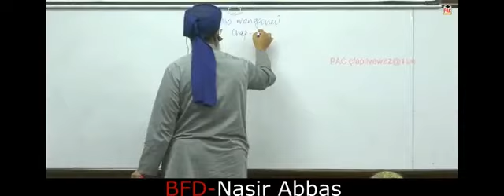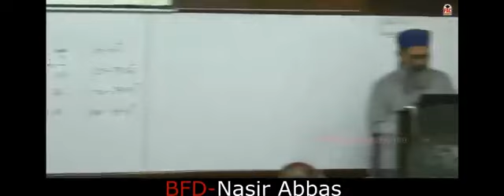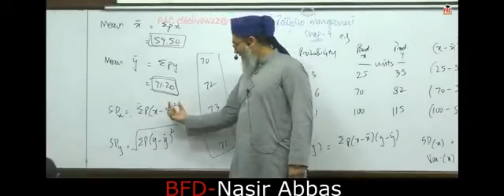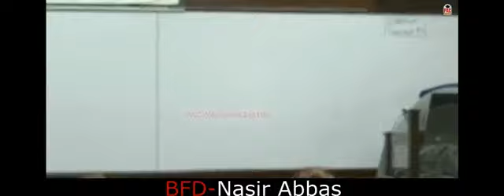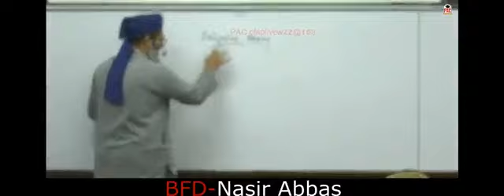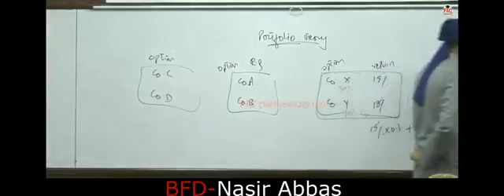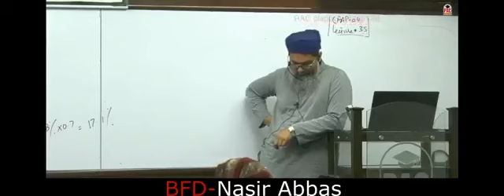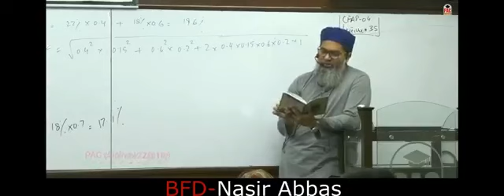CFAP 4 Business Finance Decisions | BFD | Sir Nasir Abbas | Lecture 35 | June 2024 Session